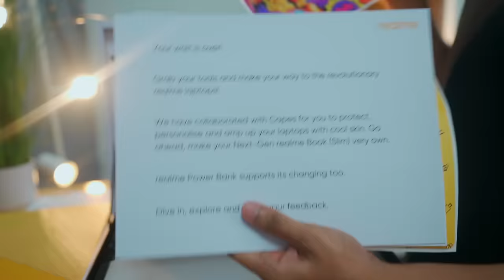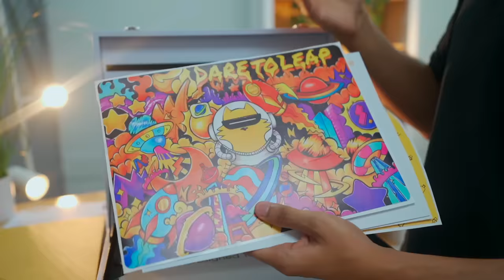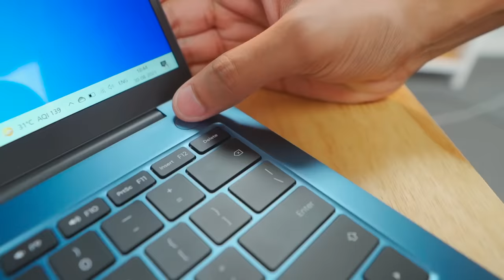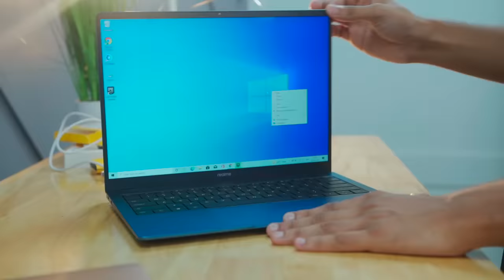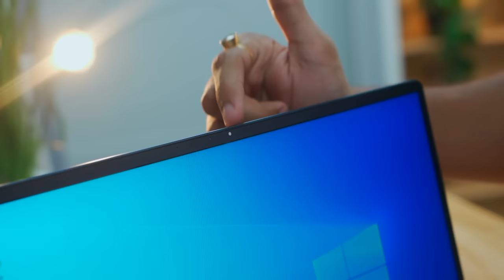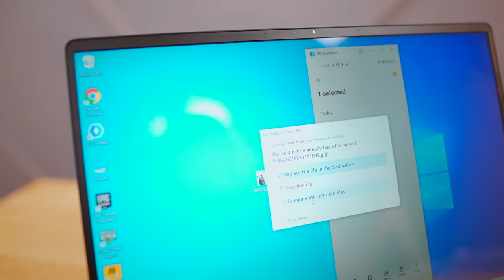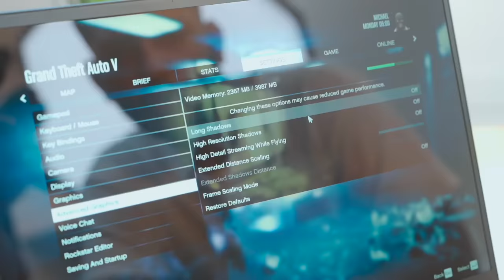Realme Book Unboxing & Quick Look *Best Budget Laptop*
Realme ne boxes bheje hain doston!

Edited By Sarthak Jha Insta @sartthakk

Cheers
Tech Burner